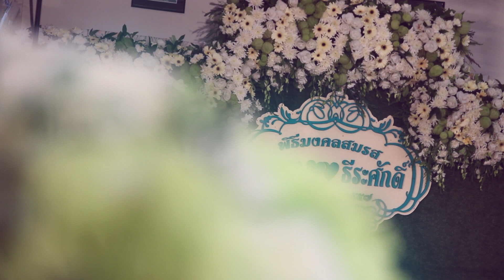K View& K Ting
wedding K View& K Ting
RAKYIM STUDIO
ติดต่อถ่ายภาพ ถ่ายวีดีโอ โทร.089-722-0557